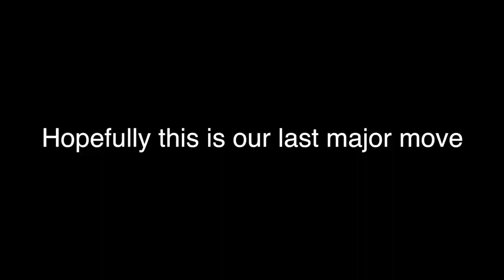Dozer Does Vlog 147 - The Moving Truck